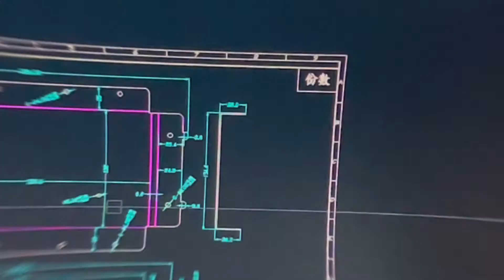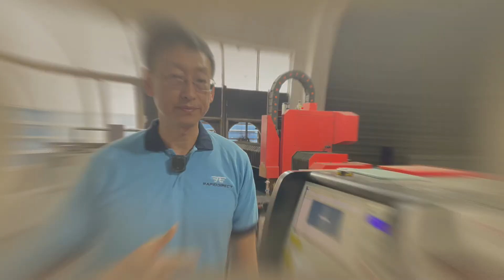Laser Cutting Process Explained - Inside RapidDirect Metal Fabrication Shop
Backed by outstanding manufacturing capabilities and 10+ years of industry experience, RapidDirect offers superior quality custom laser cutting services with excellent result potential. We combine highly skilled machinists with cutting-edge laser cutting facilities to cut anything from delicate aluminum foils to thick steel sheets. Watch this video to see how RapidDirect processes your sheet metal laser cutting project.

00:00 Intro
00:22 Technical drawing preparation
01:12 Material preparation
01:35 Laser cutting preparation
02:29 First Article Inspection

RapidDirect provides product designers and engineers with the fastest and most cost-effective custom manufacturing solutions in China. Established in 2009, Shenzhen Rapid Direct Co., Ltd. is a custom manufacturing company covering from rapid prototyping to mass production. We provide manufacturing services including CNC machining, injection molding, sheet metal fabrication, 3D printing, etc.